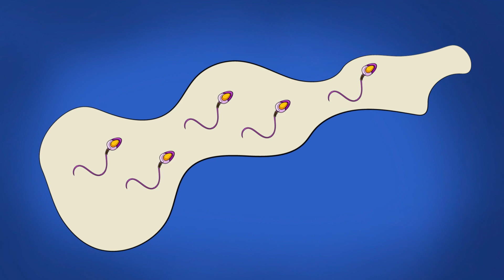Когда начинать интимные отношения девушке (анимация)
Все разговоры только об этом? Подруги на переменках шепчутся о том, как ЭТО было у них? Первые половые отношения - ответственное решение! Когда лучше его принять?